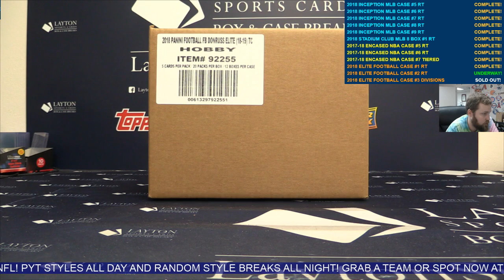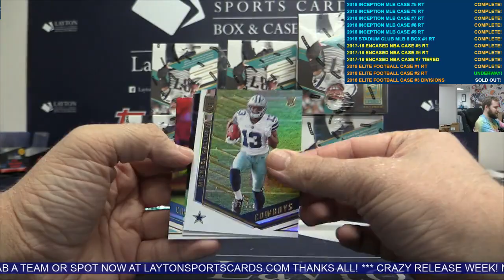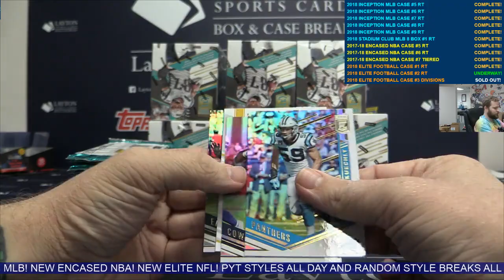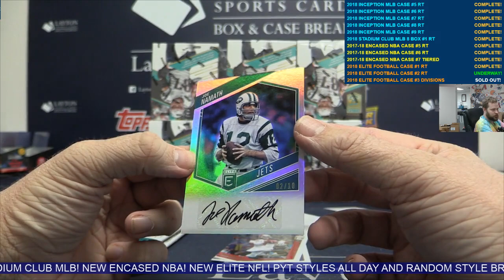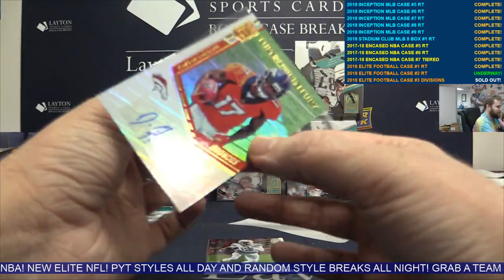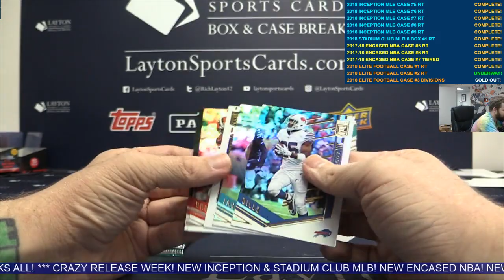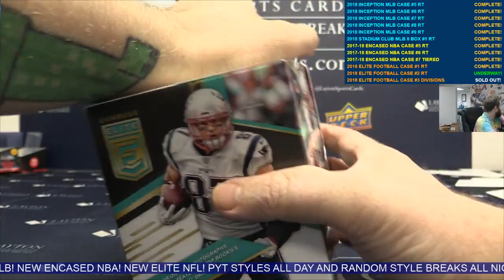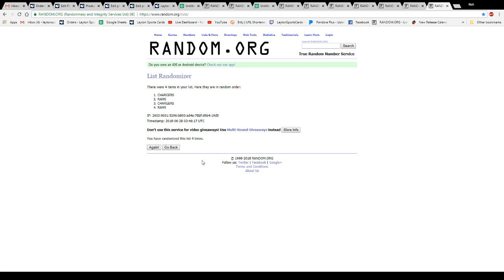2018 Panini Donruss Elite Football Hobby 12 Box Case Break #2 RANDOM TEAMS